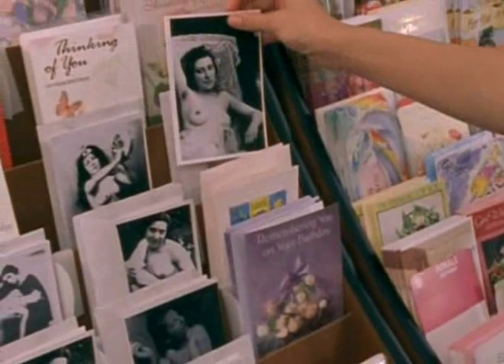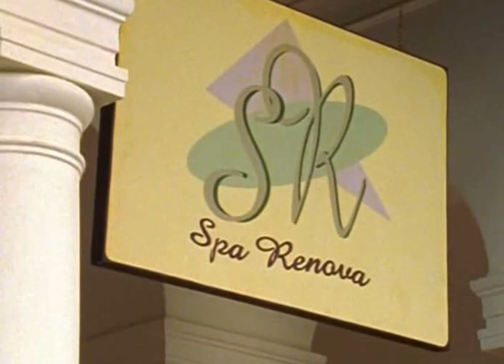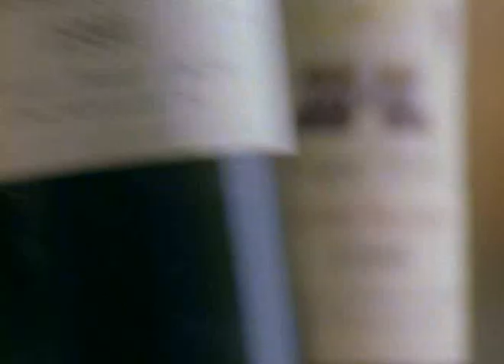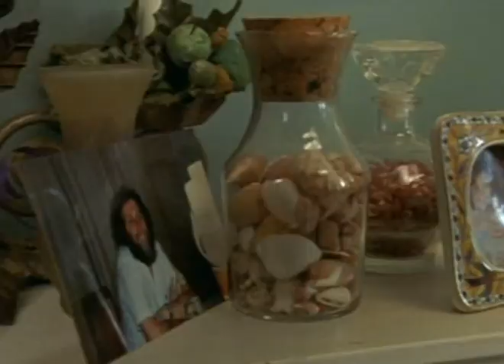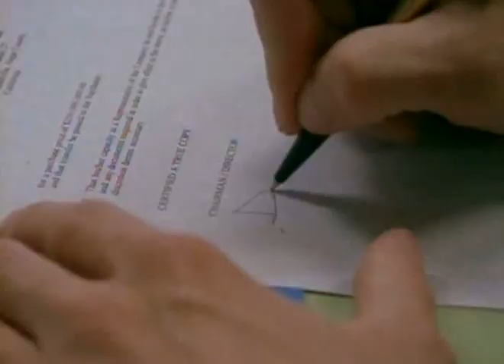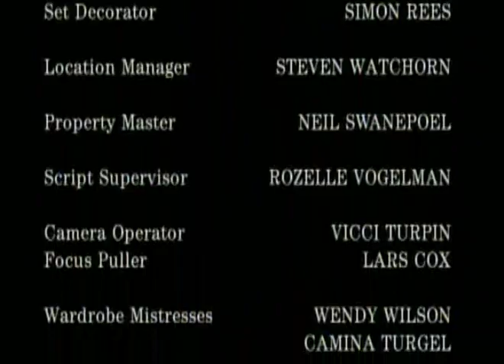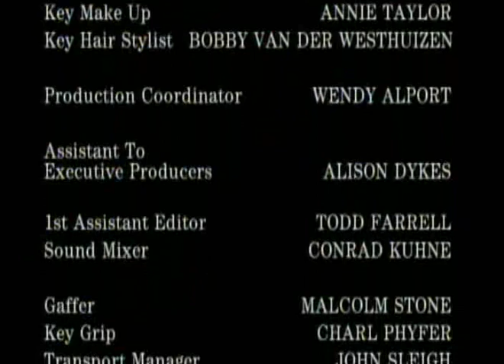Harlequin: A gyémántlány (1998) - teljes film magyarul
kanadai - dél-afrikai film
Szereplők: Jonathan Cake, Joely Collins, Stacey Sacks, Blair Slater, Denise Virieux, Dyan Cannon, Jacqui Singer
Író: Diana Palmer
Forgatókönyvíró: Charles Lazer
Zene: Tim McCauley
Rendező: Timothy Bond

Claire immár négy éve dolgozik a jóképű Danny-nél, miközben reménytelenül szerelmes a férfiba. Soha nem próbált meg ez idő alatt közeledni hozzá, mert biztosra vette, hogy elutasításra számíthat Danny részéről. Amikor azonban Claire bátyja, a rég nem látott Regan a városba érkezik, hogy segítsen a testvérének a családi szőlőbirtok eladásában, remek lehetőség adódik Claire számára. Cserébe azért, hogy Claire segít Regan-nak a munkában a férfi felajánlja, hogy tegyenek úgy, mintha ők ketten egy pár lennének, hátha így féltékennyé tudják tenni Danny-t, hogy végre nőként tekintsen Claire-re.